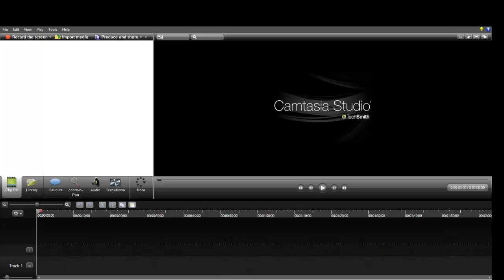Make up video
sorry guys trying to get videos in but my computer is crapping out getting a ps4 by christmas